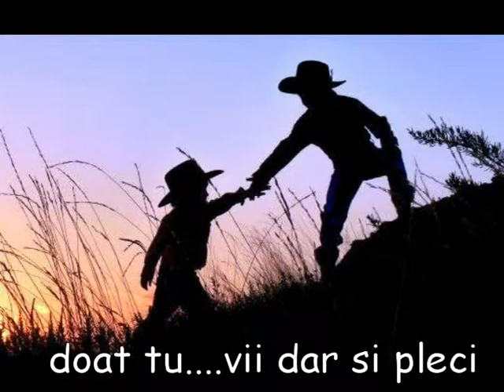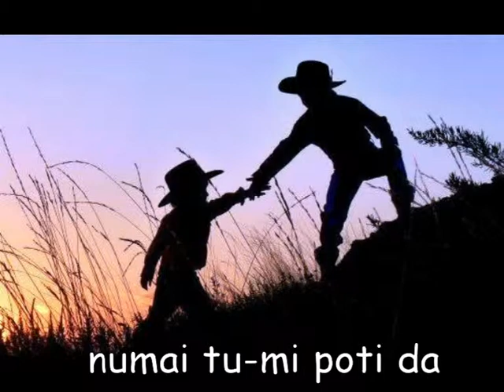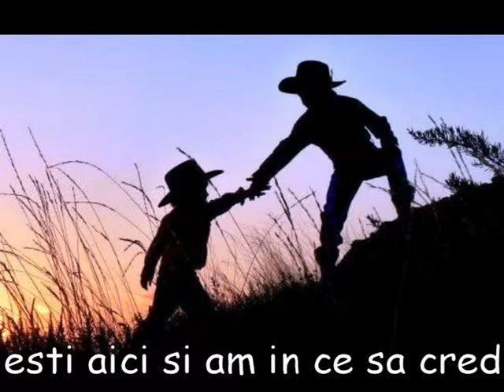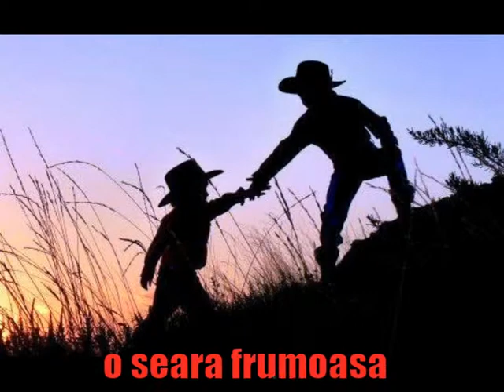O SEARA FRUMOASA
MUZICA,,POZE,VERSURI ROMANTICE,VIDEO